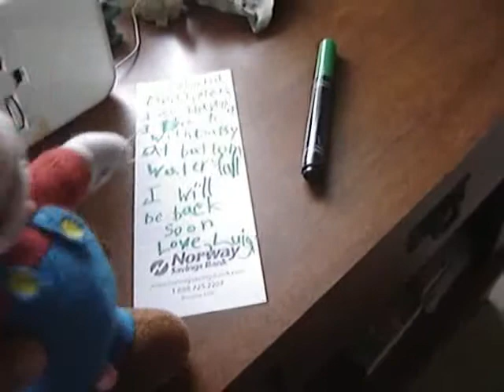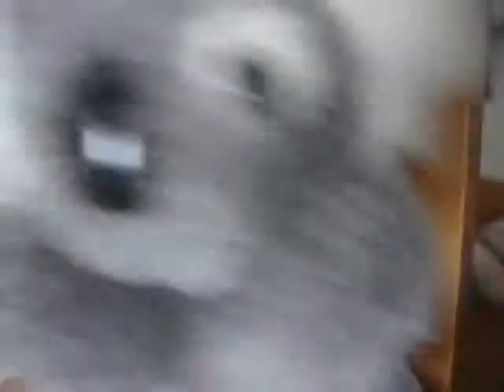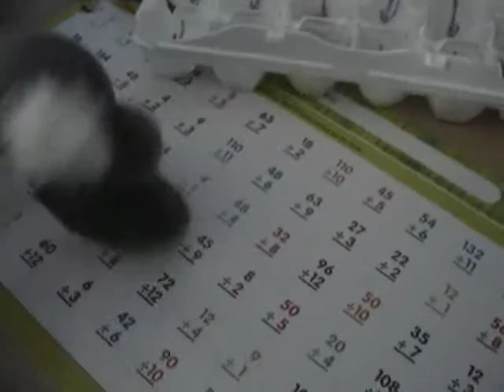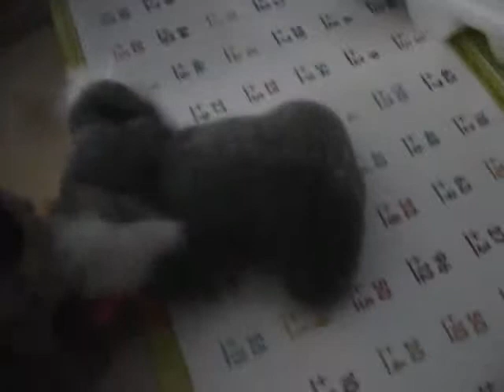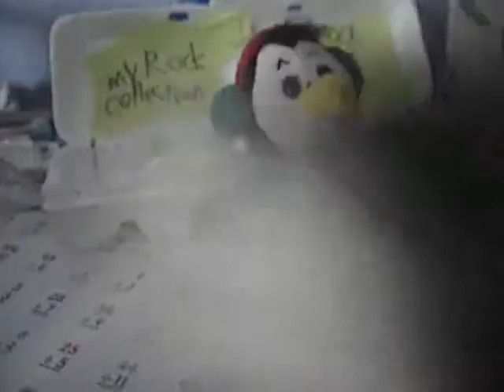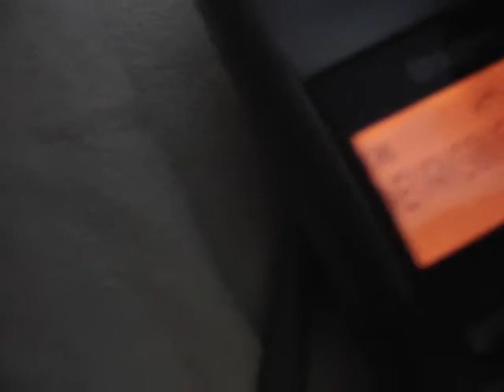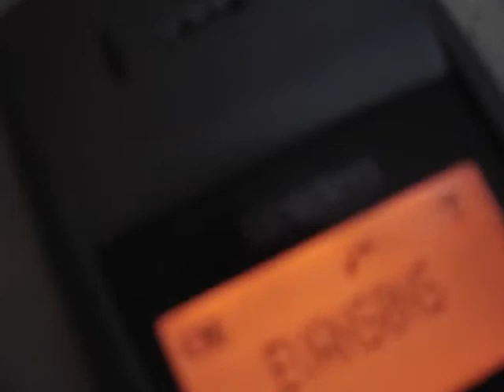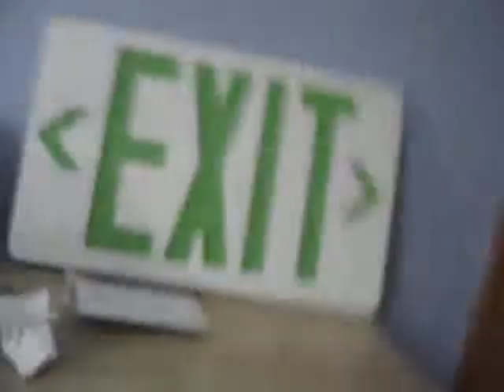FMEMB: Movie Mario's day Part 1